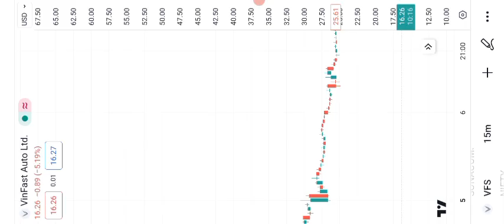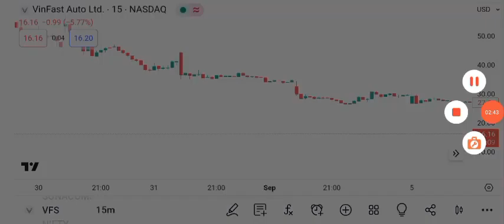VFS Stock-VinFast Auto Ltd Stock Breaking News Today | VFS Stock Price Prediction | VFS Stock Target